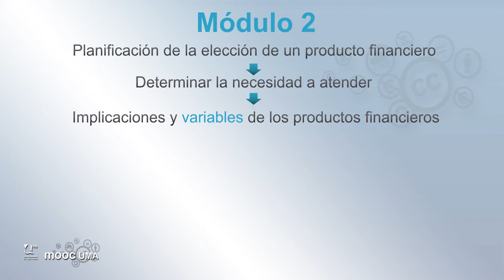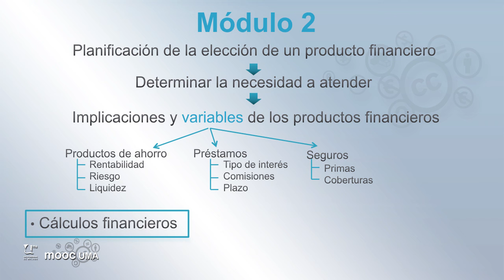MOOC UMA Claves de educación financiera para la ciudadanía: Módulo 2 Video 7